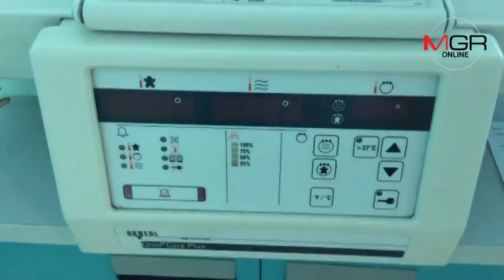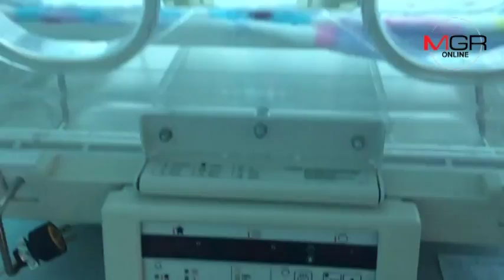“หลินฮุ่ย” ยังดื้อไม่ยอมให้อัลตร้าซาวด์ตรวจท้อง-ฮอร์โมนพุ่งซ้ำสั่งเตรียมพร้อม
2017/05/22 หลินฮุ่ย” ยังดื้อไม่ยอมให้อัลตร้าซาวด์ตรวจท้อง-ฮอร์โมนพุ่งซ้ำสั่งเตรียมพร้อมแผนและอุปกรณ์ลุ้นลูกหมีแพนด้าเกิด